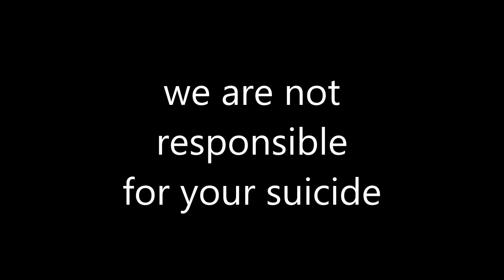Good and Bad list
here again with another vid. for Your Entertainment, or suffering or... whatever

also, we have a twitter account now aperently...